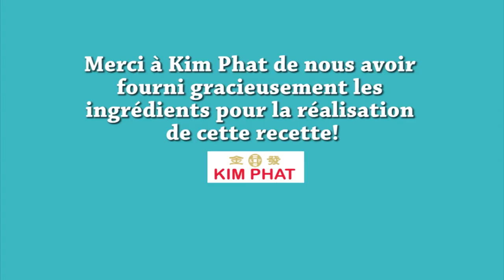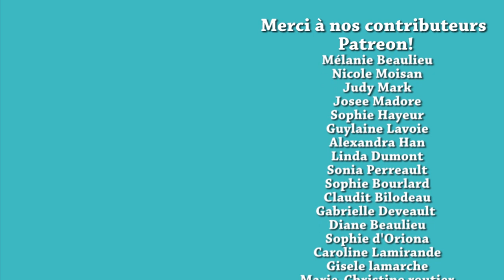SAUCE JAPONAISE AU SÉSAME (vinaigrette) - JAPANESE SESAME SALAD DRESSING - HOP DANS LE WOK!